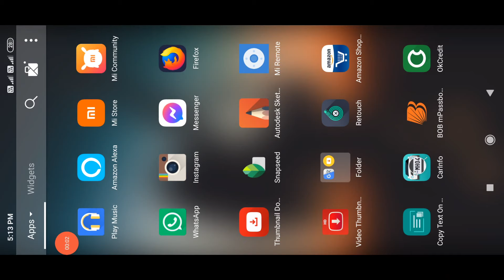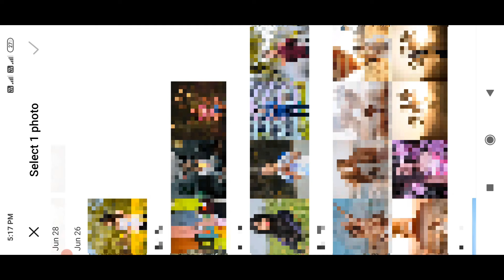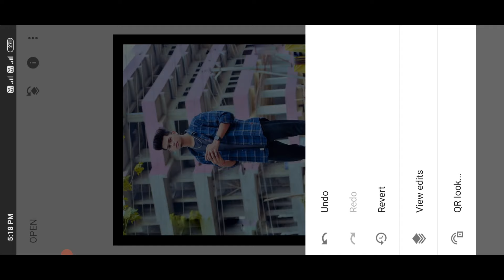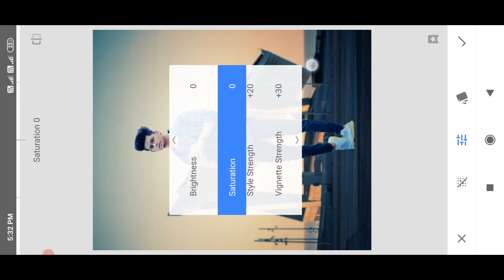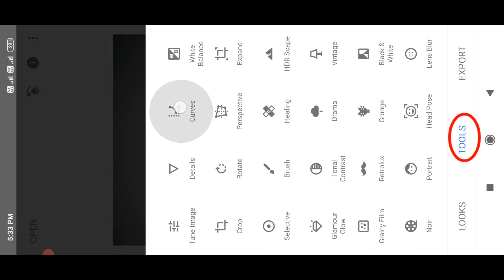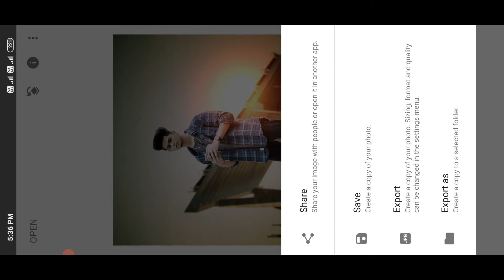Snapseed Best Photo Editing 🔥| Snapseed Cb Editing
Music credit 🎶